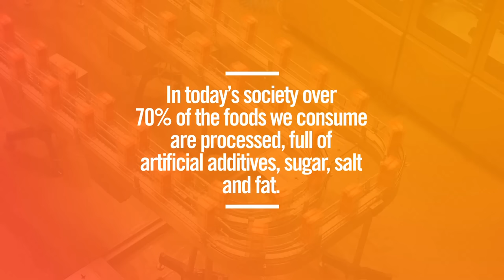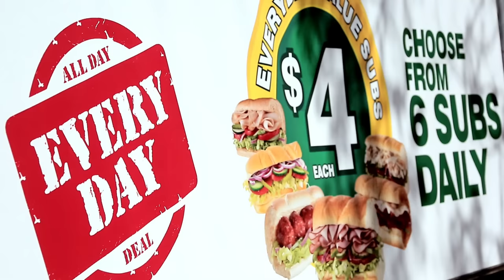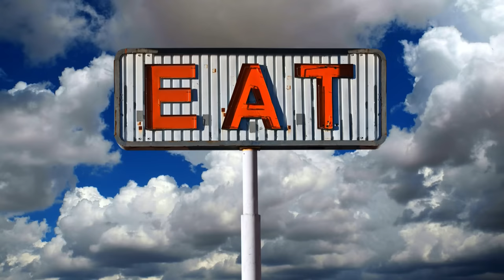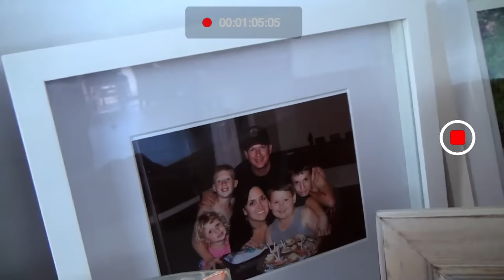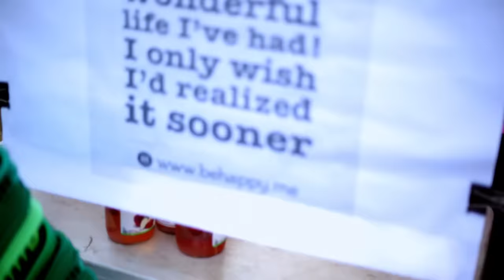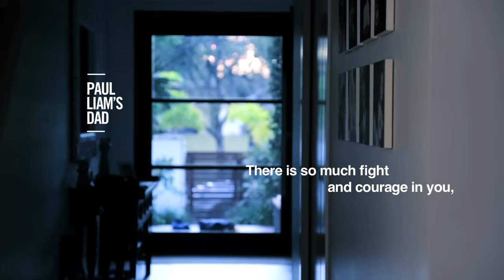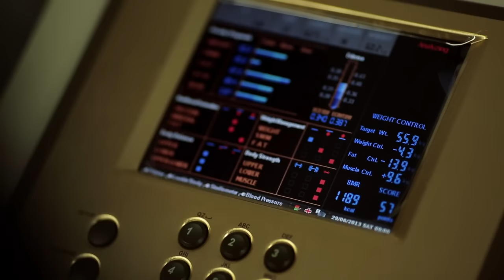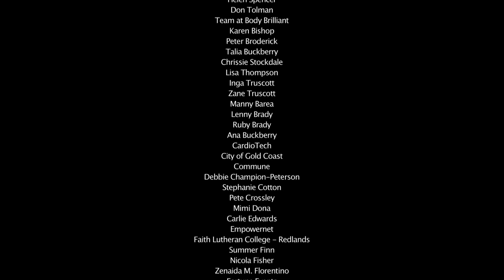Overfed and Undernourished - Examining Obesity and Modern Lifestyles - Health & Wellness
Overfed & Undernourished examines a global epidemic and our modern lifestyles through one boy’s inspiring and personal journey to regain his health from the inside out. After heartache, Liam Gollé weighing in at over 176lbs turns to his Aunty & Uncle for help, and embarks on a journey that promises to transform his life forever.

Directed By: Troy Jones
Starring: Don Tolman, Dr. Anthony Gole DC, Joe Cross, Dr. Arne Rubinstein, Dr. John Demartini